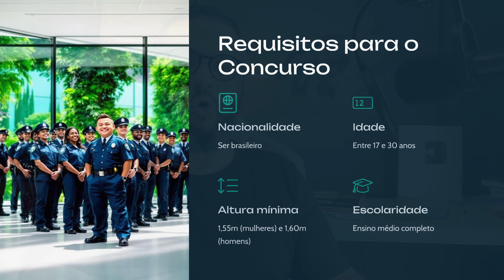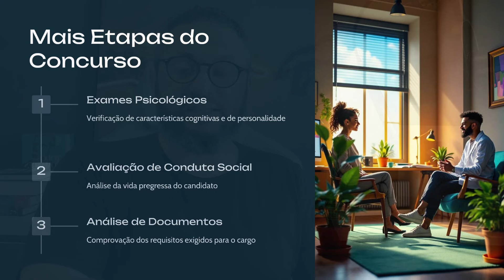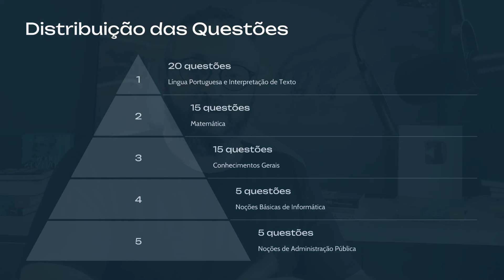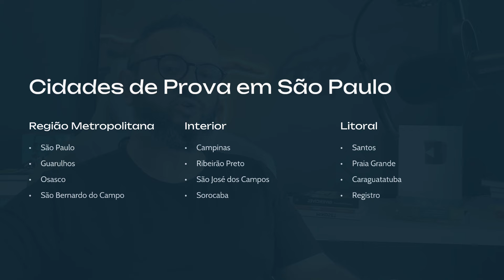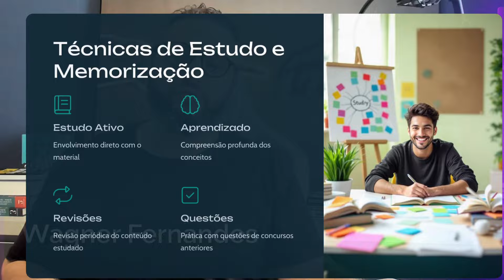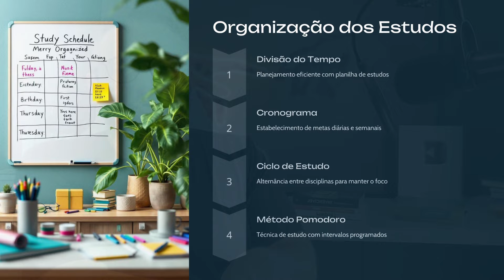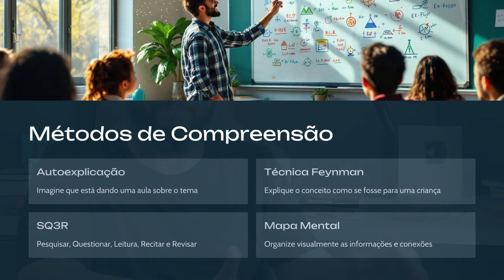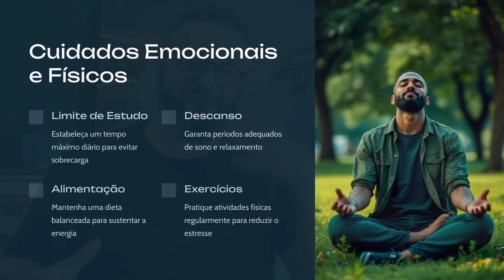🚨 URGENTE: Concurso PM SP 2024 ABERTO! 👮‍♂️ 2.700 Vagas! Salário de R$ 4,8 mil! 🚀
📢 O Concurso PM SP 2024 já está com edital publicado! São 2.700 vagas para Soldado PM de 2ª Classe, com salário inicial de R$ 4.852,21. Organizado pela FGV, o concurso é uma grande oportunidade para quem sonha em ingressar na Polícia Militar de São Paulo (PM-SP). Neste vídeo, você vai conhecer todos os detalhes: requisitos, etapas, conteúdo da prova e dicas de estudo para garantir sua vaga no Concurso PM SP Soldado 2024.

Se você está pensando no futuro e quer se preparar para o Concurso PM SP 2025, não perca nossas estratégias exclusivas e materiais gratuitos. Aproveite para conhecer o cronograma completo, técnicas de memorização e as melhores formas de estudo para ser aprovado na PMESP.

Assista agora e descubra tudo sobre o Concurso Polícia Militar SP 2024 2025 e Concurso PM SP Oficial! 🚔

📢 CURTA NOSSO TRABALHO:
Alguns artigos importantes: